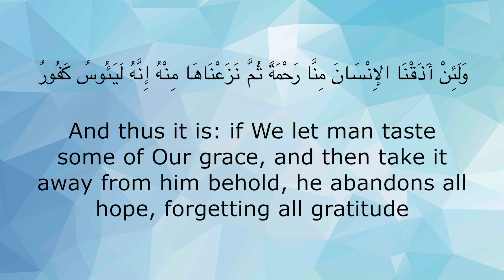Condition of Humans 4: Optimism - Dr. Aslam Abdullah